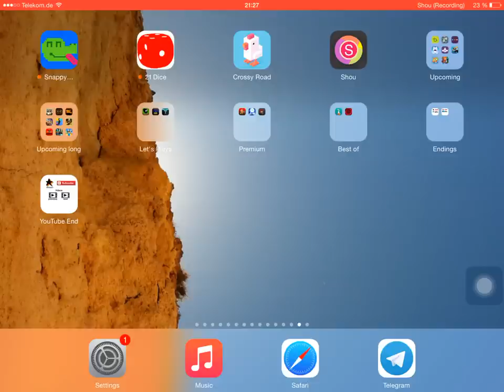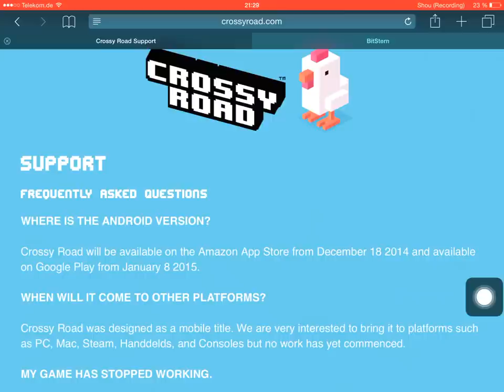Crossy Road Android Release Date announced! - Download for Amazon AppStore & Google Play soon!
Crossy Road has been announced for Android! The game that conquered the world on iOS with an average 5 star rating on the appstore and several top 1 positions on top free games, will be released soon.
The game will be availbale on December 18 2014 on the Amazon AppStore first and then come to Google Play on January 8 2015.

UPDATE 2: January 8 2015: Android version is released!

UPDATE December 2014: Android Amazon AppStore version is released!

Guide for the Amazon AppStore: